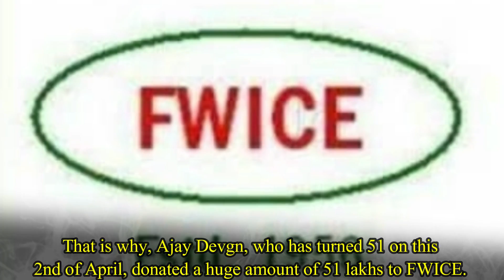Ajay Devgn Has Donated Huge Amount of Money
Ajay Devgn Donated Huge Money For Poor People
It is tough time for our country as the government of India has decided to shut down the country for 21 days. Everything right now in the country is currently closed except the stores of basic necessities. For the nation wide shut down of 21 days and to maintain social distancing, all the shooting works are stopped from 19th march. There are a huge number of people who works at shooting locations as daily wage workers who are now workless. Many Bollywood celebrities have come forward in donating huge amount of money but most of them donated money to PM Cares fund. There are only very few celebrities till date who have donated for the daily wage workers of the industry in this situation. Ajay Devgn is one of the first celebrities of the Bollywood celebrity, who has donated huge money for the daily wage workers. The superstar of Bollywood has decided to donate to a huge amount of 51 lakhs at the Federation of Western India Cine Employees. Because of the current shut down, that will go on for 21 days to curb the spread of the virus, daily wage workers are mostly affected. The president of the Federation of Western India Cine Employees is asking for help for the daily wage workers in the industry. That is why, Ajay Devgn, who has turned 51 on this 2nd of April, donated a huge amount of 51 lakhs to FWICE.  Though, Ajay Devgn himself never posted about his contribution, it was the President of FWICE, who tweeted about this. He thanked the Bollywood superstar Ajay Devgn for his contribution that will help around five lakh cine workers in this situation. President of FWICE also requested other Bollywood stars to come forward in helping the cine workers who has worked for them day and night. Previously Salman Khan has taken the responsibility of twenty five thousand daily wage cine workers. Karan Johar has also pledged to contribute and help the daily wage workers of the industry who are jobless now. Bollywood actress TaapseePannu and Dia Mirza have also pledged to help the daily wage workers of the industry. Other celebrities like Ayushmann Khurrana, Kiara Advani, Bhumi Pednekar, Siddharth Malhotra, Rakul Preet Singh has pledged to help the cine workers. Every celebrity is currently suggesting and requesting people to stay safely at home.